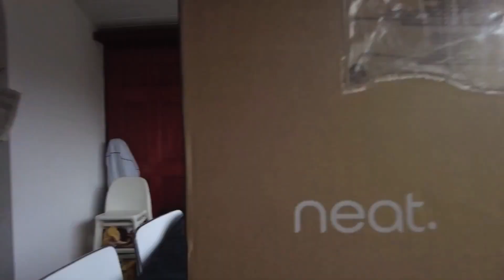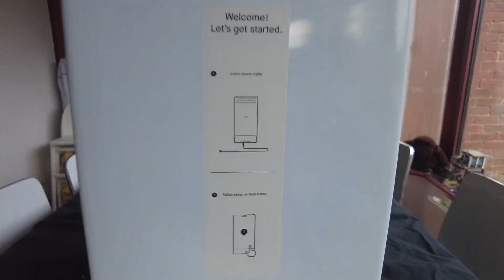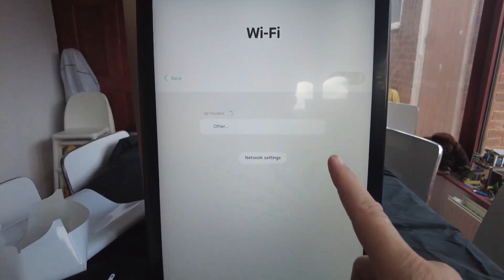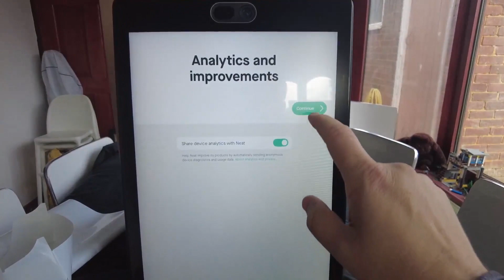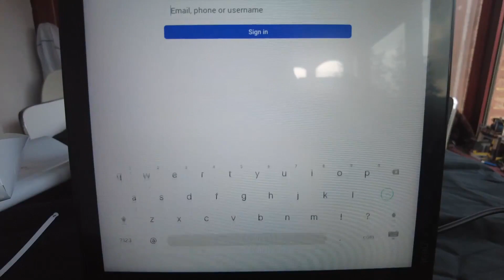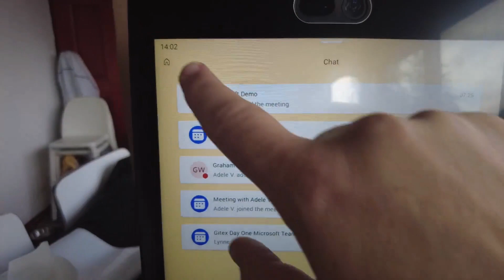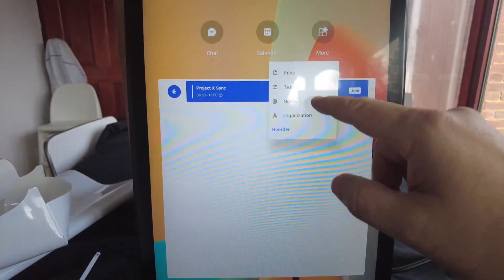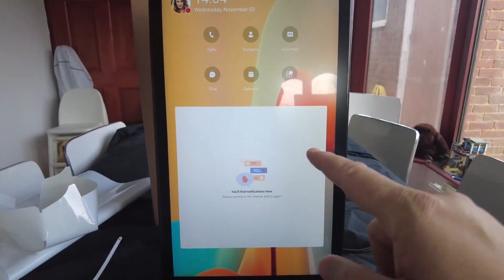Neat Frame - Unboxing and first-time setup for Microsoft Teams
In this video, I show you what's in the box and how to setup a Neat Frame Microsoft Teams Display in Personal Mode. Very quick and easy personal productivity device for all your Microsoft Teams calls, chats and meetings.